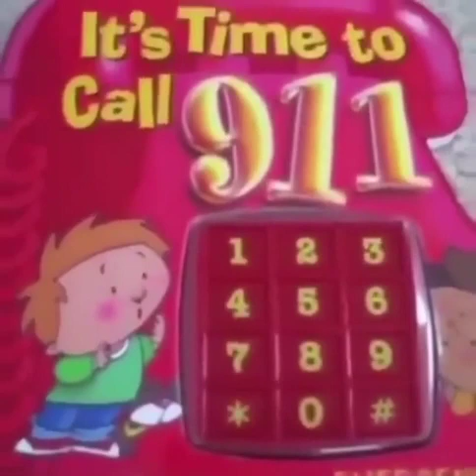911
lets go!

AAAAAAAAAAAAAAAAAAA